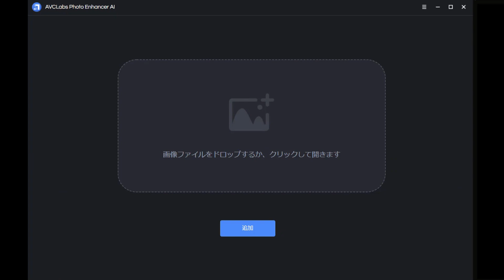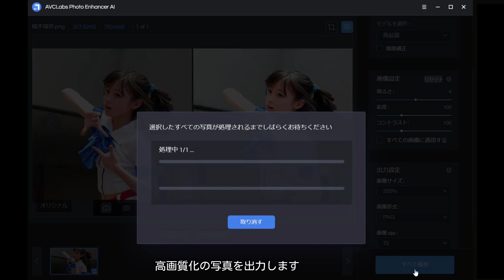千年に一度の美少女―橋本環奈の10年前の写真をAIツールで綺麗に！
AVCLabs Photo Enhancer AIを利用して、橋本環奈の写真を綺麗に加工する手順をシェアします。